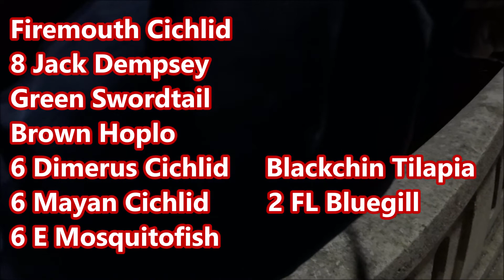Fishing June Quest: Gold & Fire, Part 4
Part 4 starts with 12 species on the board for the day.
Time for more saltwater searching.

June Species Quest
running total at start of Part 4:
59 total species (69% of PB)
56 freshwater species (86% of PB)

SPOILER ALERT: Species caught in this video:

Mangrove Snapper
Scaled Herring/Sardine
Pigfish
Gafftopsail Catfish
Atlantic Stingray